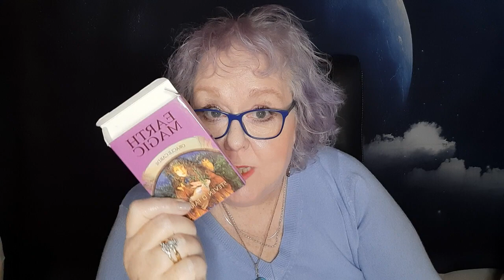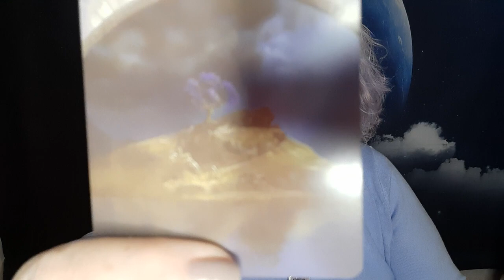Earth Magic Oracle Card for Thursday 6th May to Thursday 13th May | Colette Clairvoyant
Tarot Novice to Pro
 Menopause: A Natural and Spiritual Journey
 Karma City : Weegie Tarot
 Maybe the Universe Just Isn't That Into You
 How to Read an Egg
 Love Lessons
 The Prescription
 Fortune Killer
Memoirs of a Clairvoyant
Dying To Live -Death and The Afterlife.

links to colette brown author pages

USA amazon

UK amazon

Colette answered her calling and gave up working as a pharmacist in 1996. Her dream was to be a full time clairvoyant,medium,healer, and to help others with her insights. She had always dreamed of being an author too.
Her international clients lived in such diverse countries as Italy, Japan, Crete, Greece, USA, Republic of Ireland, Northern Ireland, Hong Kong, Australia, Russia, Switzerland and UK.
Colette retired from readings in 2017 to concentrate her energies on her books and rapidly growing YouTube channel , Colette Clairvoyant.